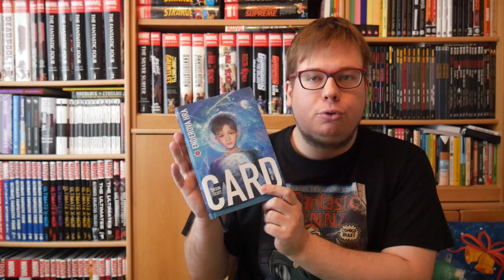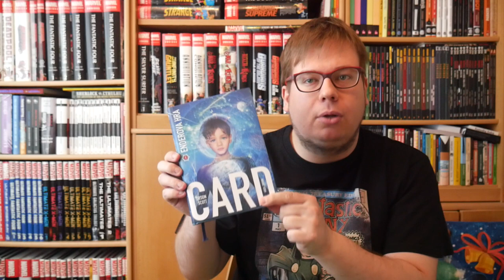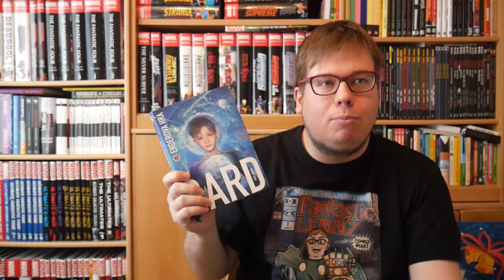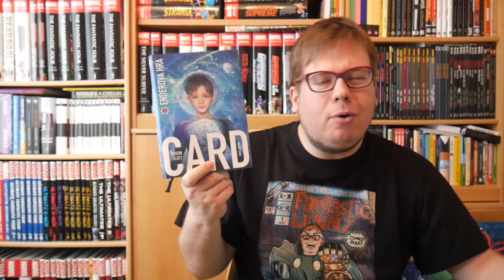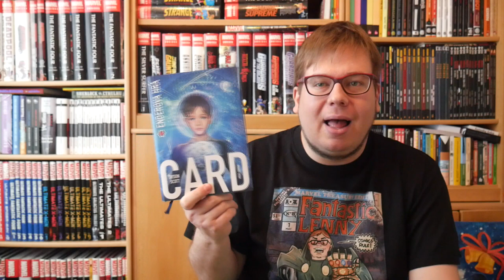Knížky - Enderova hra